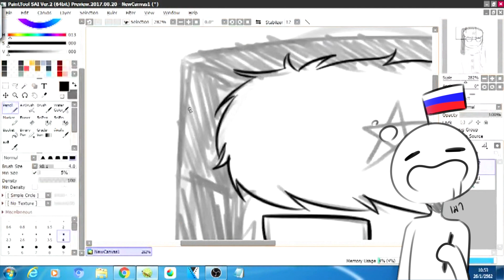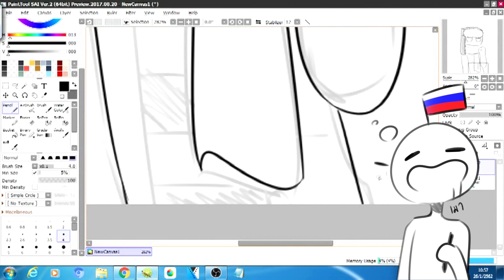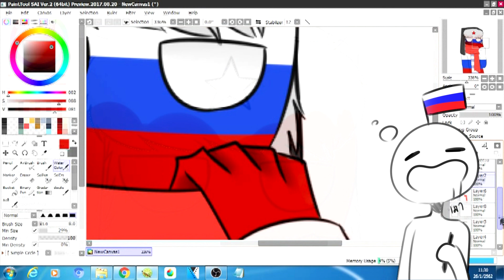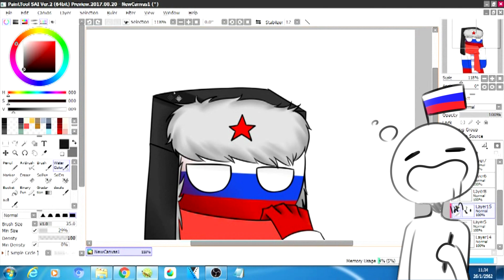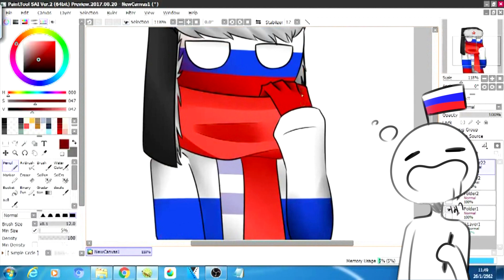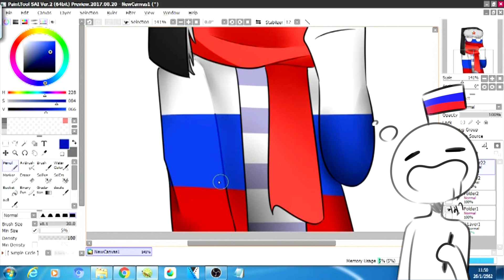[CountryHumans] Speedpaint Russia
ก่อนลงวิดิโอมีข้อผิดพลาดในการตัดเรนเดอร์นานหนักมาก---
หวังว่าคลิปนี้จะทำให้พวกท่านดูอย่างมีความสุขนะคะ

Programs Using:
- Sony Vegas 14
- PaintTool SAI Ver.2